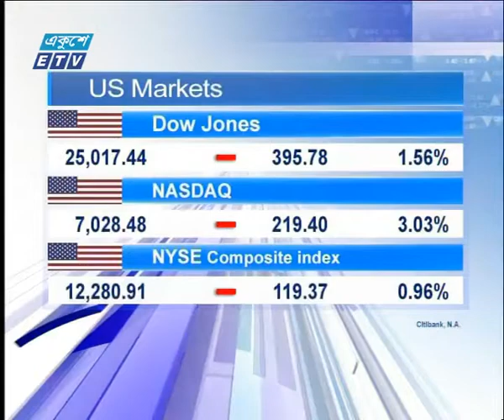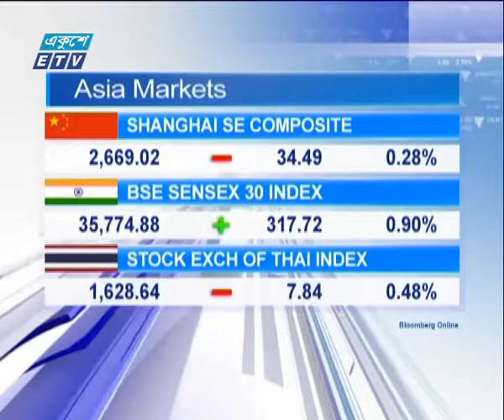আন্তর্জাতিক পুঁজি বাজার- ১ম পর্ব || ২০ নভেম্বর ২০১৮ | ETV Business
অনুষ্ঠানের নাম : আন্তর্জাতিক পুঁজি বাজার- ১ম পর্ব
উপস্থাপক : রহমান রনো